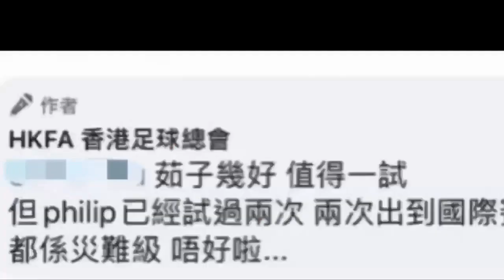香港人撐香港波 第221集 20230423 個個都話紀律問題，真係個個有？晉峰請樂天女孩助陣都仲要彈？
MC：Mike、Billy

【球迷直播室】
網絡節目平台，用心制作，請多多支持！

Follow Instagram 帳號： football_live_hk